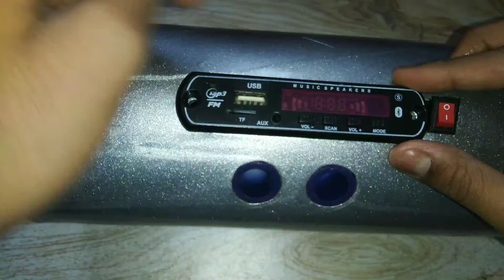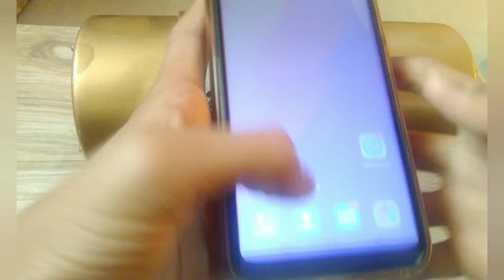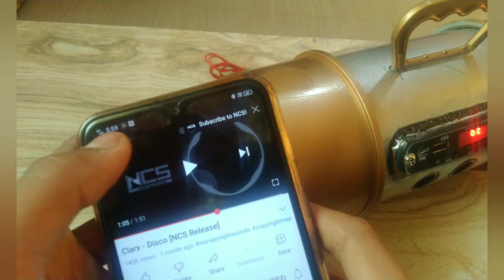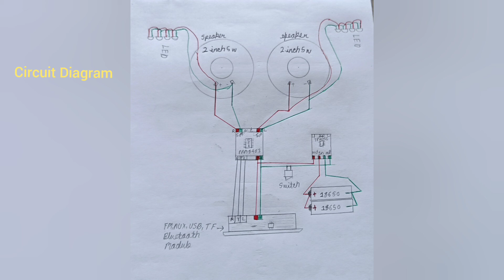How To make A Bluetooth, FM, AUX, USB, TF speaker at Home | Crystal clear sound | With remote !!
Hello friends,

In this video I will make a make A Bluetooth, FM, AUX, USB, TF speaker at Home. With the materials easily available at your home .

Hope you may like this video.

( I muted the part in which I tested the FM Because I got a copyright for the song which was being played on the FM. Sorry for this )